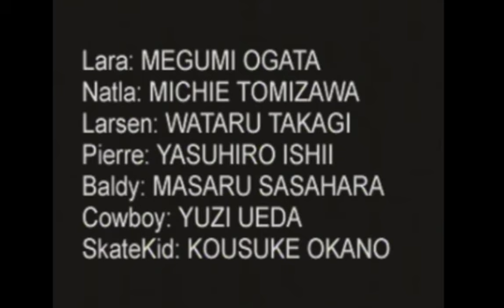[Nei] Tomb Raider 1 (Sega Saturn) Last part - 2 / 2